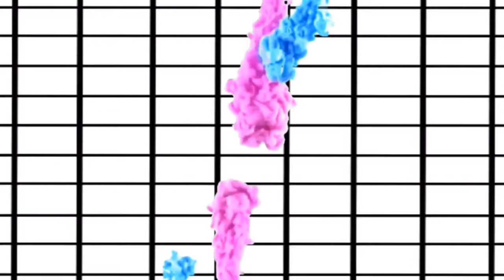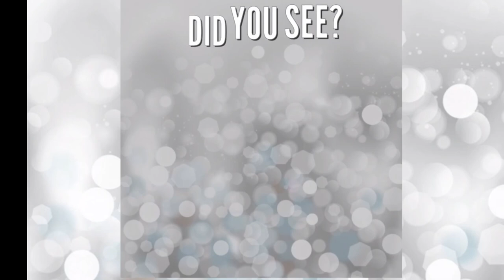#262 The Have And The Have Nots Season 5 Episode 17 The Broken Washer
Veronica's washer machine is broke...Veronica and Candace scheme up a plan to hurt David on this episode of The Have and Have Nots.

🚗 LYFT 🚗: AllThingsNele
✔️How My Channel Took Off Growing Fast✔️

XOXO
❤Nele❤